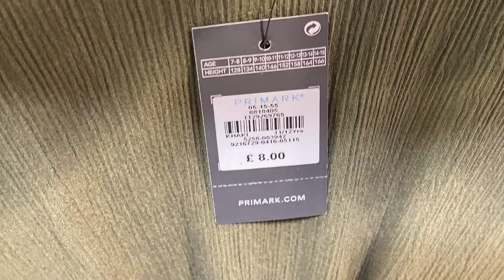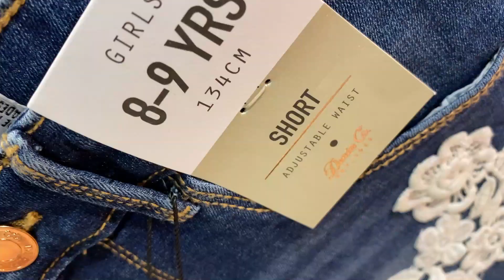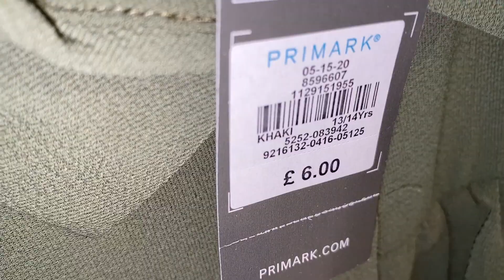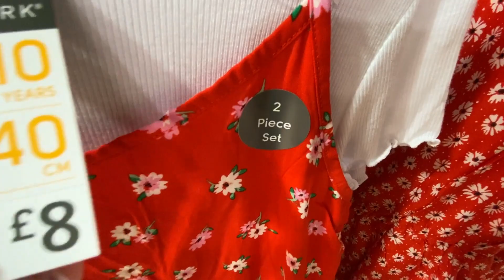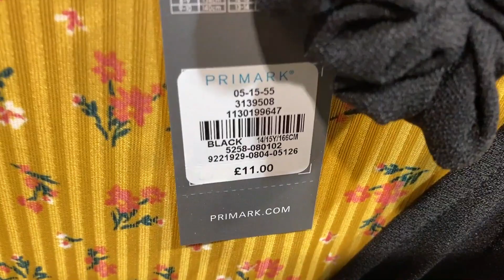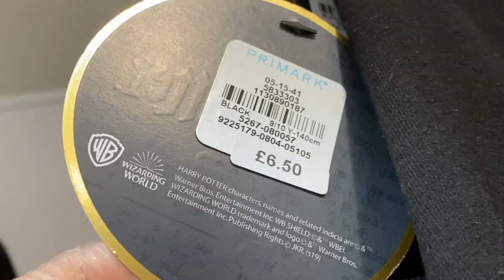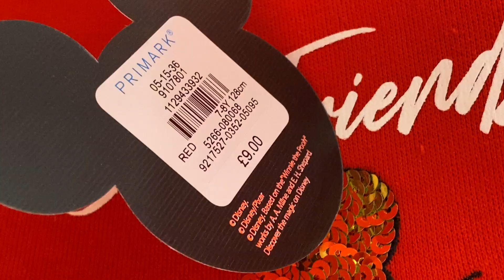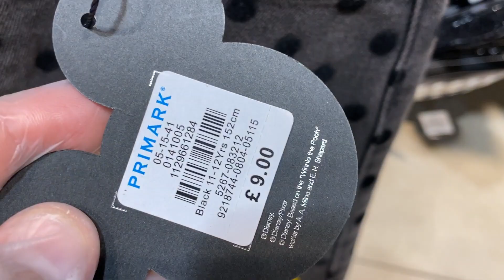PRIMARK Girl's Clothes , 7 To 15 Years + Prices | June 2020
Primark / Penneys Girlswear - Primark Girls Collection Age Seven to Fifteen years Plus Prices Shown Individually.